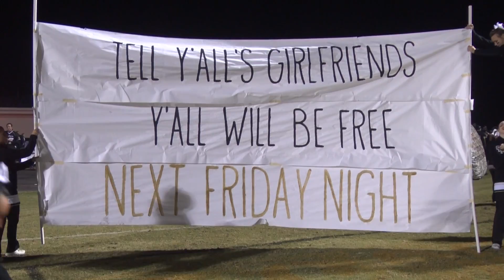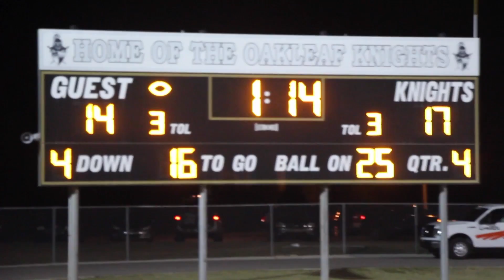Wekiva at Oakleaf Football Highlights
Must C Films Productions